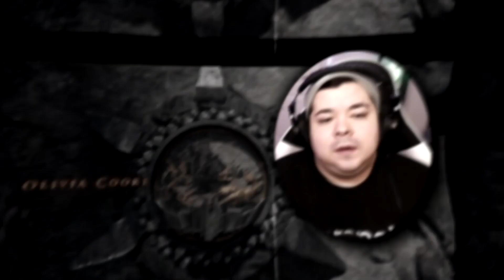*HOUSE OF THE DRAGON* 1x6 Reaction! BABY DADDY DRAMA!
Just when I was starting to like Laena and Harwin...💀

I hope you enjoyed my House of the Dragon Season 1 Episode 6 -  The Princess and the Queen Reaction! Be sure to sub, friends! 👍

0:00 Intro
0:49 Reaction
15:24 Final Thoughts

Original show: House of the Dragon

(this video is about: house of the dragon reaction,house of the dragon episode 6,hotd 1x6 reaction,hotd reaction,house of the dragon review,game of thrones house of the dragon reaction,house of the dragon,house of the dragon season 1 episode 6 reaction,house of the dragon s1e6 reaction,hotd react,house of the dragon episode 6 review,house of the dragon episode 6 reaction,house of the dragon 1x6 reaction,hotd ep6 reaction,hotd s1e6 reaction,house of the dragon 1x06 reaction,hotd)